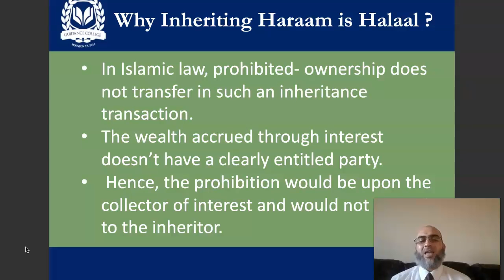32 - Why inheriting prohibited money is permissible